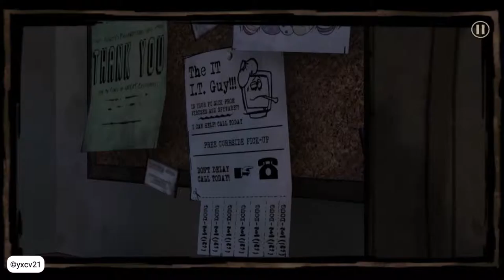The Walking Dead [S1E1] #10 We need to Talk